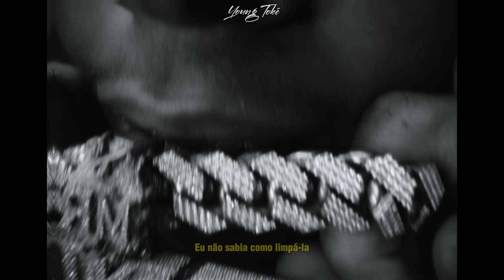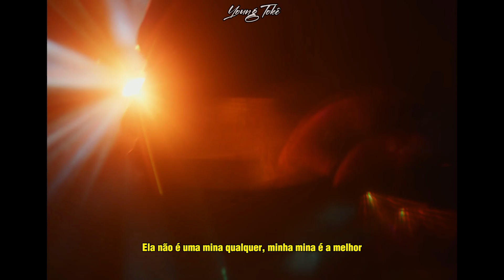NEMZZZ - ESCAPE REMIX - LEGENDADO PT-BR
•EN:
Declaration:
I make these videos for pure fun and entertainment for no purpose whatsoever.

•PT-BR:
Declaração:
Faço Esses Vídeos Por Pura Diversão e Entretenimento, Sem Nenhum Propósito De Fins Lucrativos.

•TAGS IGNOREM

TRAP
RAP
DRILL
CHILL DRILL
TRAP BR
TRAP LEGENDADO
HIP-HOP